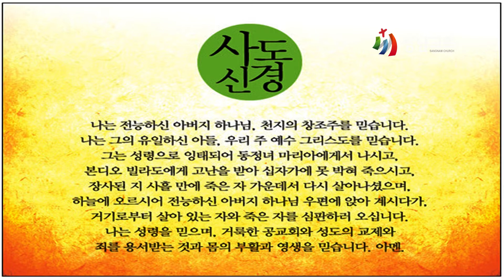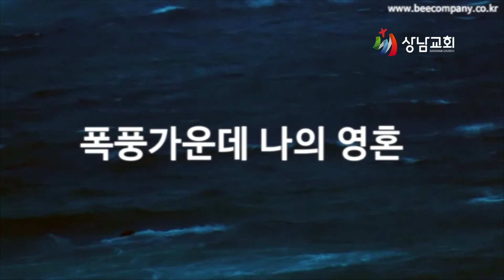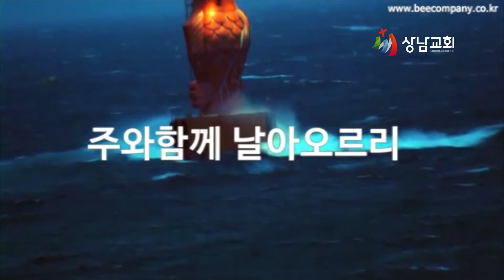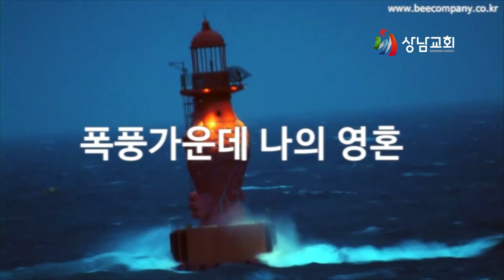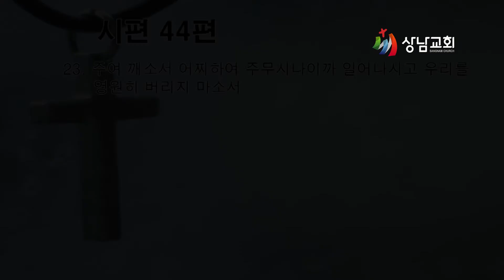가정예배 / 시편 44편 1~26절 / 일어나 도우소서 / 이일광 목사